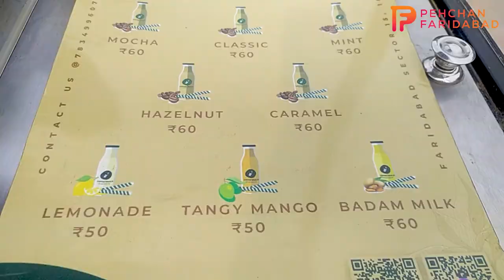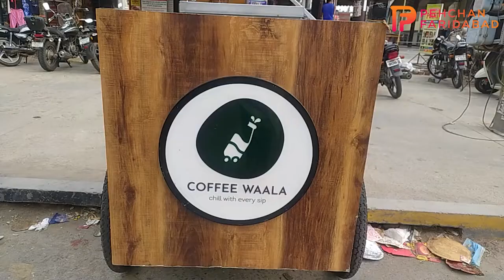FARIDABAD COFFEE WAALA|| COLD BREWED COFFEE|| ONLY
Comments
For More Vlog

NOTE -

All content used in this video is copyright to Pehchan Faridabad.

coffee song
coffee recipe
coffee face pack
coffee
coffee cake
coffee houser sei addata
coffee cake recipe
coffee kaise banaye
coffee ani barach kahi full movie
coffee and vanilla scenes
coffee ani barach kahi
coffee aroob khan
coffee at home
coffee art
coffee ani barach kahi songs
a coffee to go ep 1 eng sub
a coffee in berlin
a coffee for your head
a coffee house
a coffee to go ep 1 eng sub park shin hye
a coffee song
a coffee maker